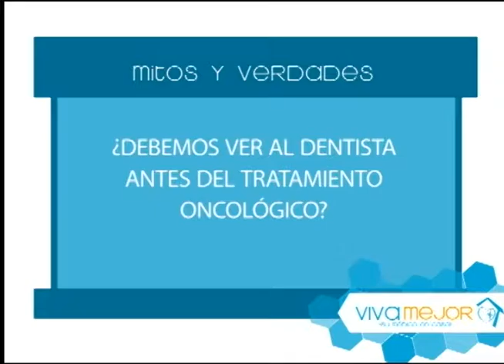Mitos y verdades salud oral en pacientes con cáncer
El Dr. Xavier Robalino y la Dra. Suri Serrano contestaron los mitos más conocidos sobre la salud oral en pacientes con cáncer.
Viva Mejor, Lunes a Viernes 09h00.